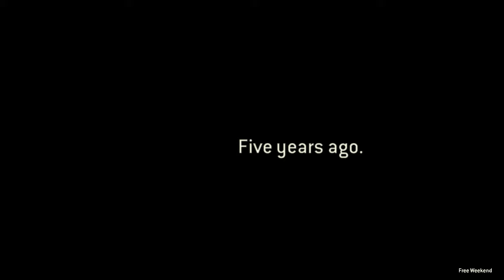For Honor - Vikings - All Cutscenes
For Honor Single Player Campaign for PS4 Pro, Xbox and PC. This Full Game For Honor Gameplay Walkthrough includes all Campaign Missions, all Cutscenes, all Executions, Knight Story.

My PC: Gaming Laptop Acer Predator Helios 300 (model PH315-52)

NVIDIA GeForce 466.47 Driver version
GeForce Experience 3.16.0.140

For Honor is an action hack and slash video game in development by Ubisoft Montreal and set to be published by Ubisoft for Microsoft Windows, PlayStation 4, and Xbox One. The game features a hand-to-hand combat system described as "The Art of Battle" by the developers and allows players to play the roles of historical soldiers such as medieval knights, samurai, and vikings within a Medieval fantasy setting. Players can play as a character from three different factions, namely The Legion, The Chosen, and The Warborn. The three factions represent knight, samurai, and Vikings, respectively. Each faction has four classes. The Vanguard class are described as "well-balanced" and has excellent offence and defence. The Assassins class are fast, are very efficient in dueling enemies, but they deal much less damage to enemies. The Heavies are more resistant to damages and suitable for holding capture points, though their attacks are slow. The last class, known as "Hybrids", are said to be a combination of the three types, and is capable of using uncommon skills. All heroes are unique, and have their own weapons, skills, and fighting styles.